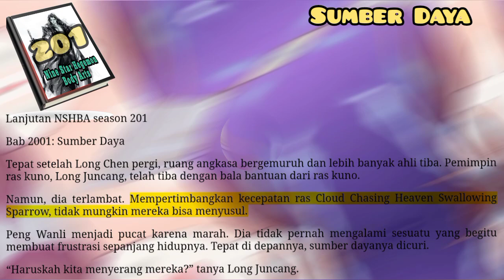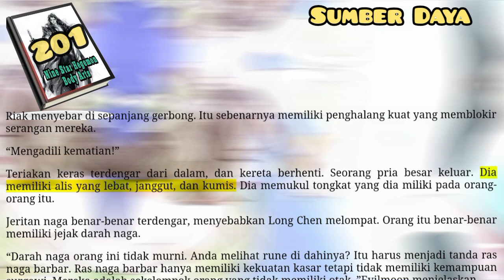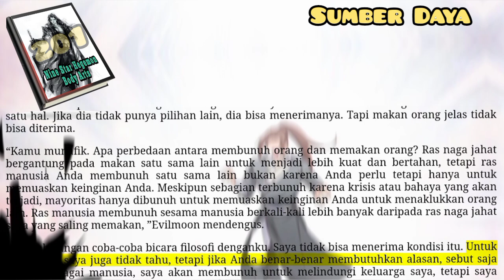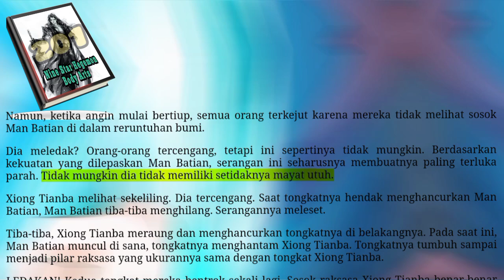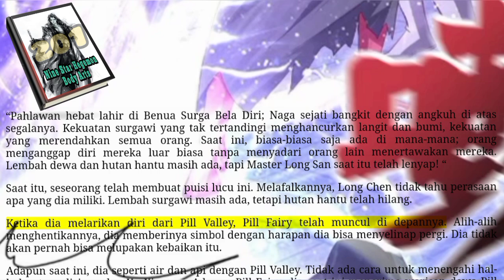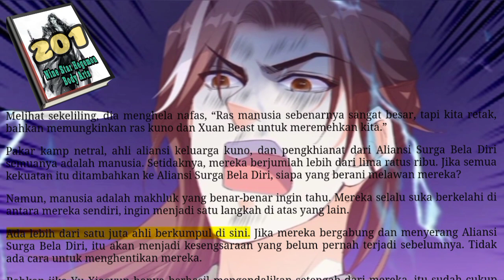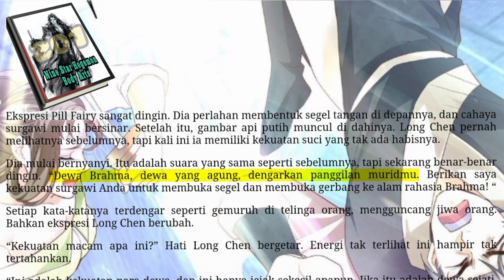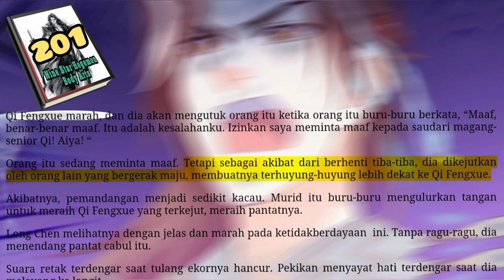Sumber Daya, NSHBA 201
Benua Surga Bela Diri memiliki sejarah panjang dan warisan yang tak terhitung jumlahnya. Itu telah memunculkan ahli yang tak terhitung jumlahnya di masa lalu. Di era abadi, bahkan dewa pun muncul.
Mayoritas ahli suka meninggalkan sebagian dari warisan mereka untuk orang-orang yang ditakdirkan untuk meneruskan warisan mereka. Beberapa ahli tertinggi meninggalkan ruang astral mereka, mengubahnya menjadi dunia kecil.